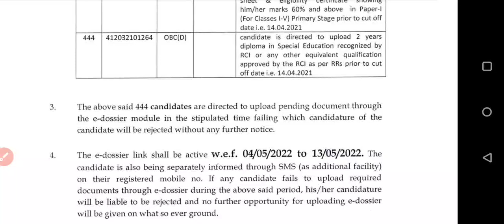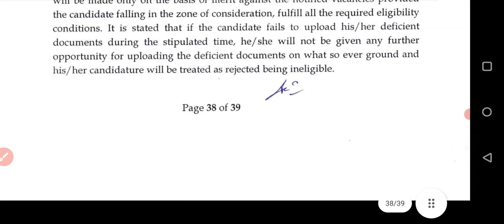dsssb PRT Special Educator 32/21 | 1st Recall | इसपर केस होगा!? | बड़ा झोल हुआ है| umesh bhardwaj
Join here :-
Follow on Instagram :- @ume_shhh1230 (umesh bhardwaj)

d/1gJW4SImb8v8LF7eP5l5Zk6HIq7l5E_OG/view?usp=drivesdk